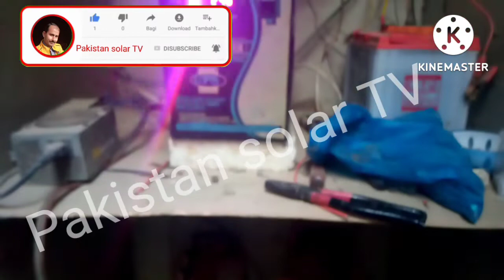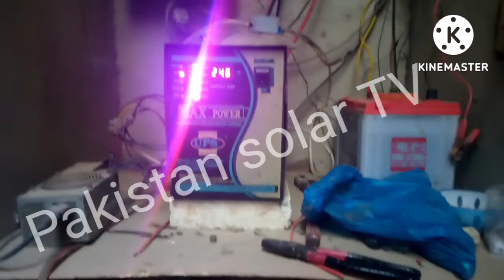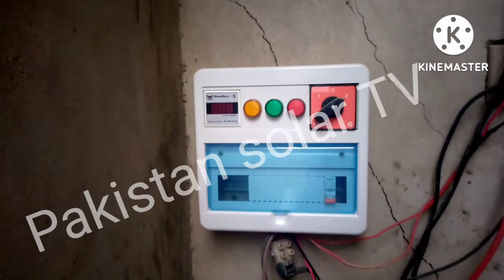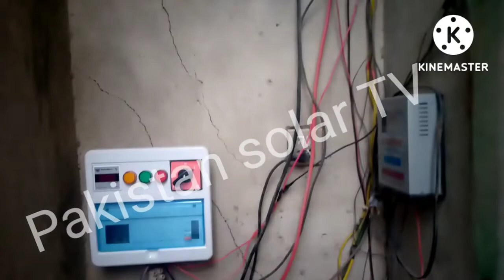EXIDE Tobler battery result is Good 2 year used but backup is vip.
EXIDE Tobler battery result is Good 2 year used but backup is vip.  786